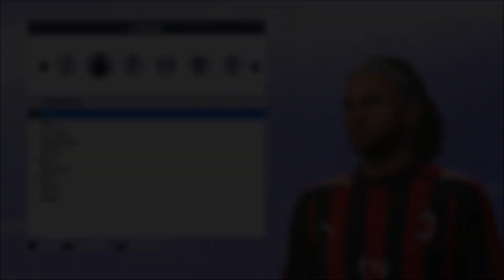FIFA 19 - TUTORIAL FACE I Ronaldinho Gaúcho (ICON) [Pro Clubs]